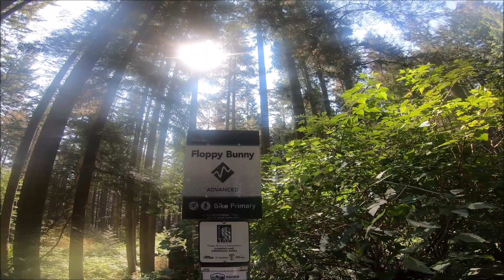MT FROMME FLOPPY BUNNY BEGINNER HARDTAIL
Well, I tried floppy bunny. This was my third run of the morning so I was a bit gassed.  The start of the run was pretty technical for me and I was doing it blind.  Better next time..